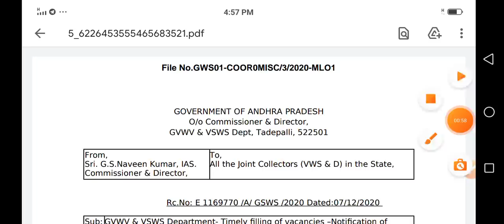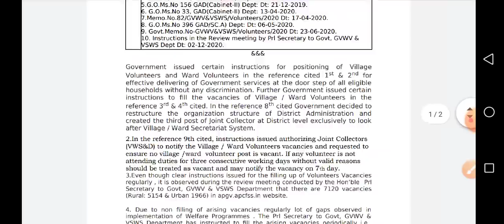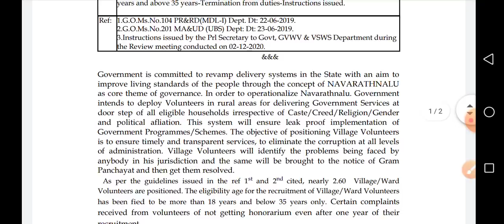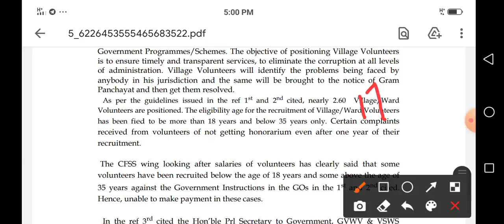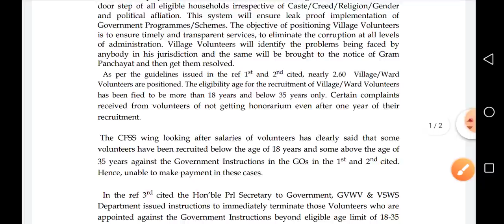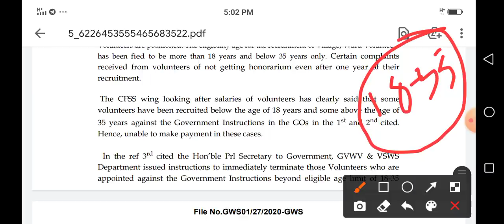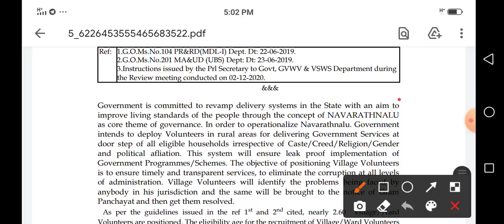బ్రేకింగ్ న్యూస్:- వాలంటీర్స్ జీతాలు+18-35 Age వాలంటీర్స్+ తొలగింపు చర్యలు/Volunters New G.O Release